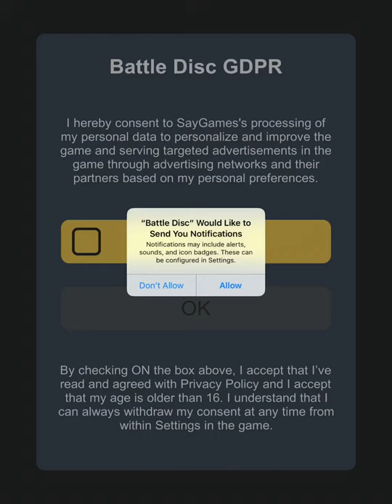Battle Disc Gameplay